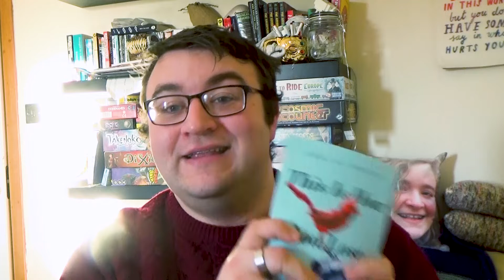This Is How You Lose The Time War (Book Review)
I review This Is How You Lose The Time War by Amal El-Mohtar and Max Gladstone!